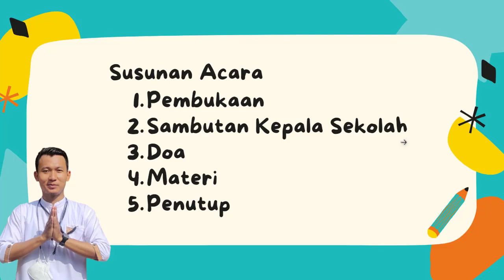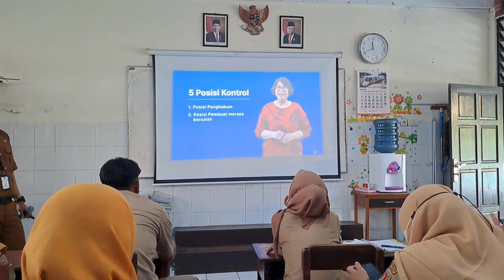Aksi Nyata 1.4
Sosialisasi Budaya positif di SDN Kalibanteng Kidul 01